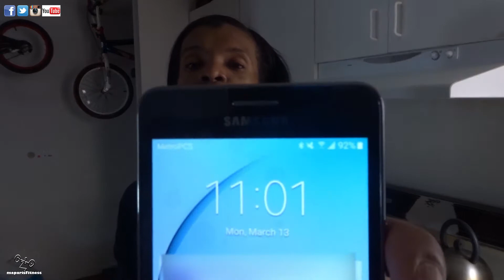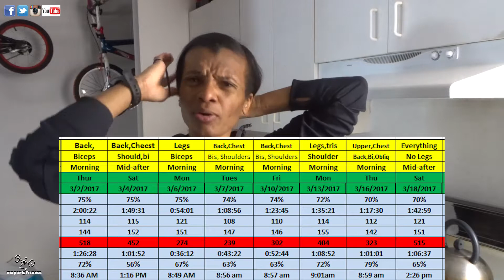March 13 workout